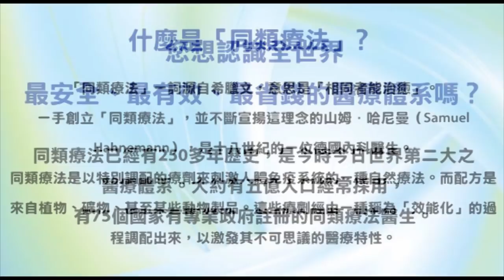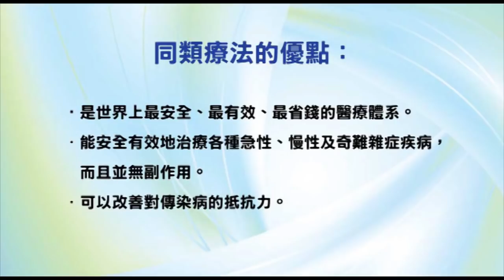《自然療法與你》- EP477 - 能夠徹底改變新冠狀病毒疫情的武器！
今集袁醫生會介紹能夠徹底改變新冠狀病毒疫情的武器！